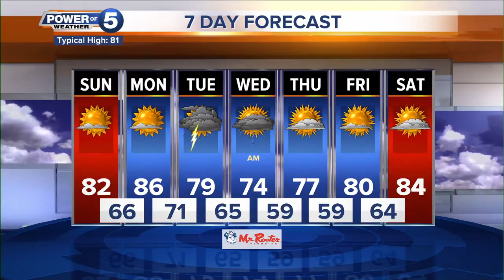Cleveland weather forecast